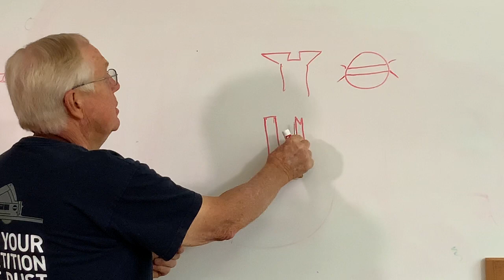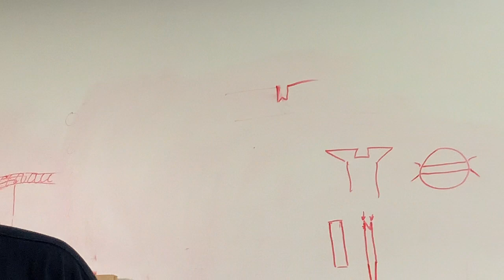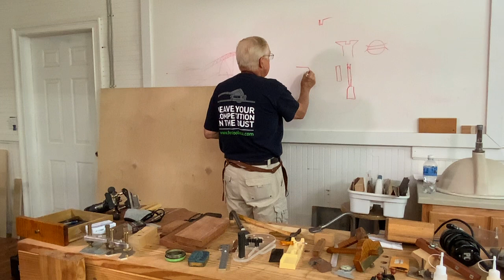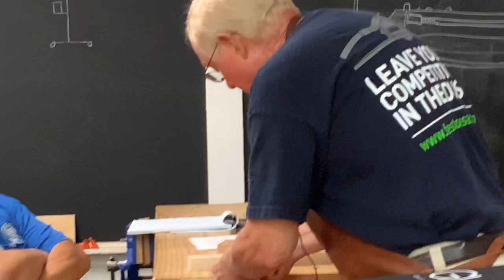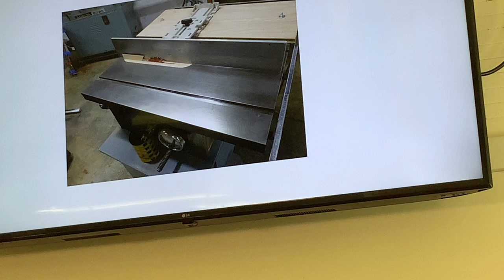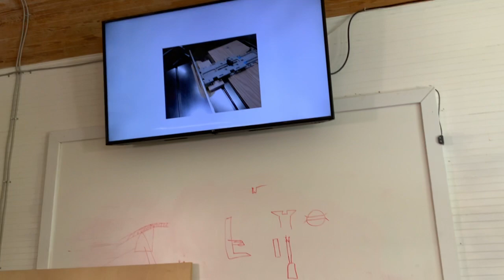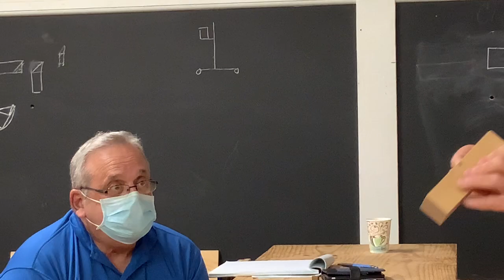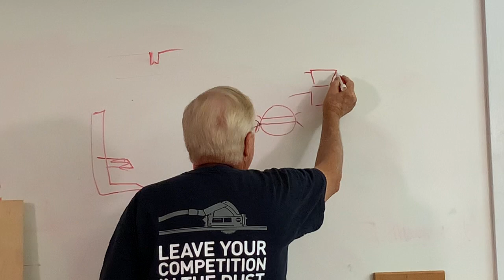Inlay/Banding Master Class with Ronnie Young - July 25, 2020 - Part 01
Introduction to Inlay and tools with Stringing Inlay demonstration of a drawer front.